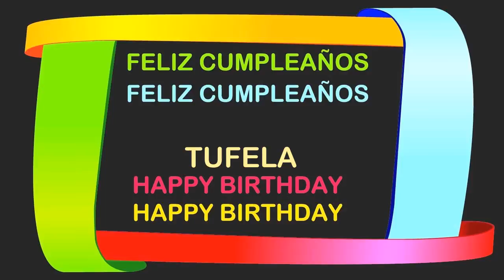Tufela Birthday Postcards & Postales